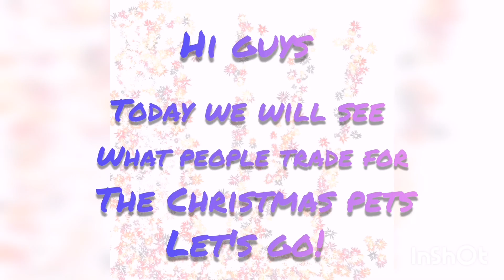ايش يعطوني مقابل حيوانات الكريسماس؟ What will people give me for the Christmas pets? Roblox adopt me